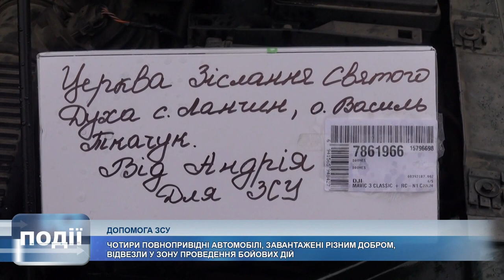Волонтери Коломийщини повезли чергову допомогу у зону проведення бойових дій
Цього разу активісти з сіл Сопова та Саджавки згуртували довкола себе небайдужих з навколишніх населених пунктів та діаспору.

В результаті – чотири повнопривідні автомобілі, завантажені всяким необхідним добром та смаколиками, посилять військовослужбовців на північно-східному напрямку.